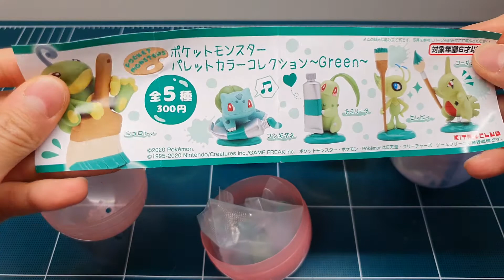🌳초록초록한 포켓몬들이 가득(Green)🍀!! 포켓몬 팔레트 컬러 가챠 6탄 리뷰!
안녕하세요. Heebi 입니다.

벌써 🎨팔레트 컬러 컬렉션 제 6탄!🎨
🌳Green🍀이 나왔습니다!!

1탄이 2019년 5월에 나왔는데 벌써 6탄이라니!

처음에는 살지 말지 고민했었으나 6가지를 모두 모아보니 너무 예쁘네요!!!😍

Green을 대표하는 포켓몬들에는 당연히 이상해씨가 들어가있고
특이하게도 왕구리와 에버라스가 포함되어있습니다.😲

사진으로 봤을때는 왕구리랑 에버라스를 딱히 기대를 안했었는데...
막상받아보니 너무 좋더라고요!!!👍
역시 포켓몬 팔레트 컬러 컬렉션!!

이번에는 6탄이 나온 기념으로!
1탄 💗 분홍색(Pink) 💗부터
2탄 💛 노랑색(Yellow) 💛
3탄 💜 보라색(Purple) 💜
4탄 💙 파랑색(Blue) 💙
5탄 🧡 주황색(Orange) 🧡
6탄 💚 초록색(Green) 💚
한번에 보는 영상도 촬영했으니~

다함께 보시죠~~

◼ 제        품 : 포켓몬스터 팔레트 컬러 컬렉션🎨
                       - 6탄 -   💚 그린
◼ 회        사 : 키탄클럽
◼ 발매시기 : 2020년 12월
◼ 가        격 : 300엔 (한국에선 4000원)
◼ 구        성 : 1. 이상해씨
                        2. 치코리타
                        3. 세레비
                        4. 왕구리
                        5. 에버라스